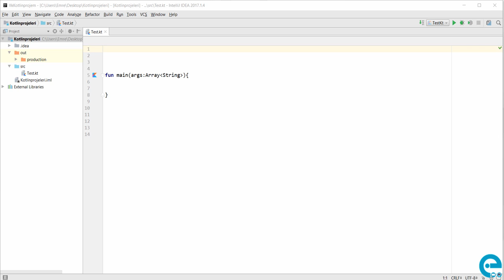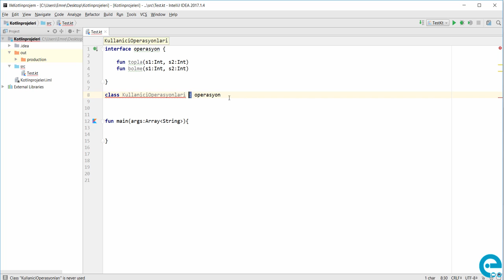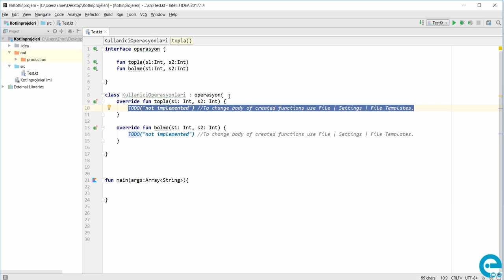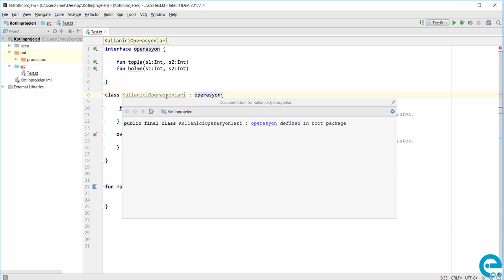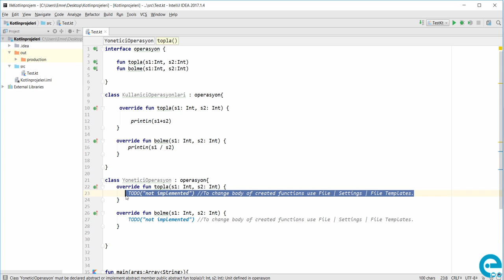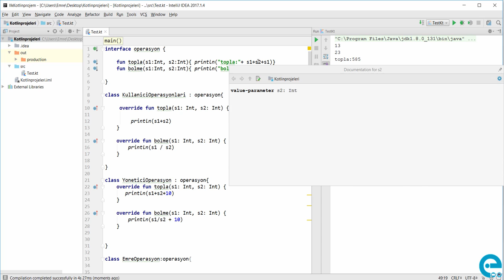16 Kotlin Interface Kavramı | Kotlin Temel Eğitim Seti